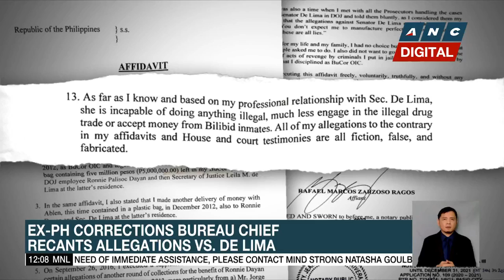Ragos' lawyer: He wanted to come clean; De Lima's 5-year detention weighing on his conscience | ANC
Dateline Philippines: Another witness, former Bureau of Corrections Officer-in-Charge Rafael Ragos, retracts his allegations against detained Philippine Senator Leila de Lima after implicating the lawmaker to the illegal drug trade. Atty. Michael de Castro, the legal counsel of Rafael Ragos, says Ragos wanted to come clean. Ragos named former Justice Secretary Vitaliano Aguirre as among those who pressured him to testify against the senator.